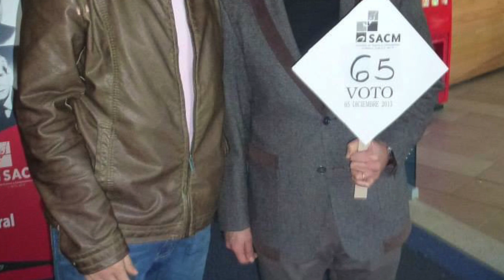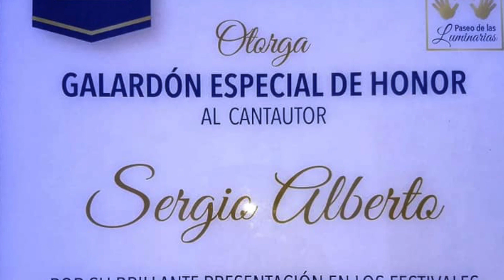DIA DEL COMPOSITOR /MI HISTORIA EN LA SACM /LOS /SERGIO ALBERTO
CANAL OFICIAL DE LA MUSICA DE SERGIO ALBERTO CANTAUTOR